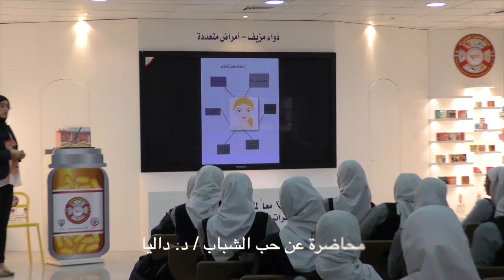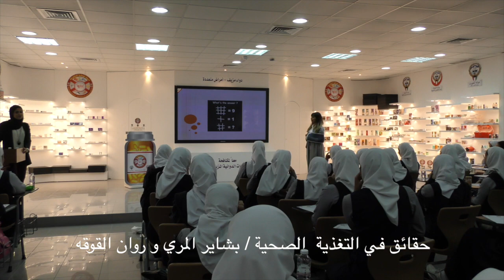الفروانية تحذر من المستحضرات المزيفة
ضمن برنامج الحملة الوطنية المشتركة (( إحذروا الأدوية المزيفة والمزورة )) تم استقبال طالبات مرحلة الصف الثاني عشر لثانوية الفروانية بنات في مقر إدارة تفتيش الأدوية .

وكان في استقبالهم الصيدلي . نواف الحربي حيث رحب بهم وشرح لهم ابواب الحملة والهدف منها ثم بدأ البرنامج
محاضرة عن حب الشباب مقدمة من دكتوره داليا من إدارة تعزيز الصحة.
محاضرة عن الادمان مقدمة من الممرض / سيد نعمان - مسؤول وحدة الرعاية النهارية - مركز علاج الادمان.
محاضرة عن إدمان التواصل الاجتماعي – مجموعة الصحة والسلامة.
محاضرة مستحضرات التجميل - سستر / غادة محمد - مركز البابطين لجراحات التجميل والحروق.
محاضرة عن حقائق التغذية الصحية – مقدمة من بشاير و روان - أخصائية التغذية العلاجية – إدارة التغذية والاطعام.
بعد ذلك تم عمل جولة للطلبة لمشاهدة الادوية المزيفة والمزورة والرد على استفساراتهم.

مستحضرات التجميل المغشوشة ، المزورة ، المقلدة .. خطر يهدد الصحة